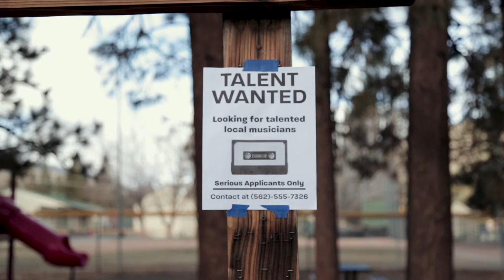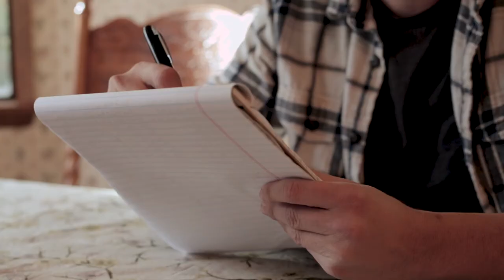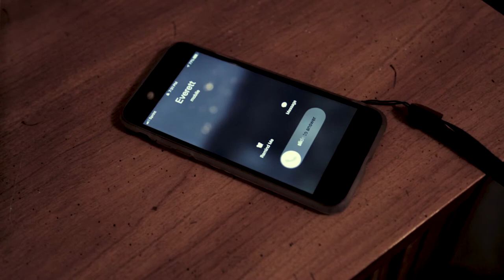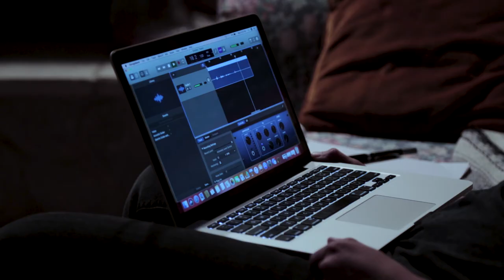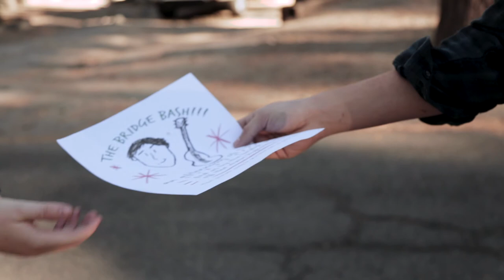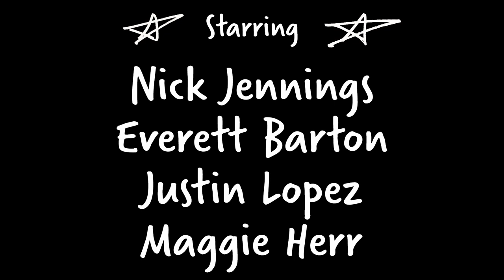Talent Wanted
Things don’t go quite as he expected when a shy musician comes across an opportunity that he hopes will get him out of his small town.

A Short Film by Everett Barton

Starring:
Nick Jennings
Everett Barton
Justin Lopez
Maggie Herr

Writer/Director/Editor:
Everett Barton

Director of Photography:
Maggie Herr

Production Assistant:
Justin Lopez